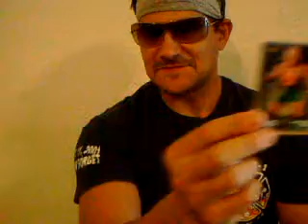SLAM ATTAX Trade - Karlskards.com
Today I showed the Topps Slam Attax cards that are part of my trade with Blanchy123321 as well as some other stuff.

If you want to trade with me, please check out my

Thanks to all of my worldwide sponsors, fans, friends and subscribers!  YOU ROCK!